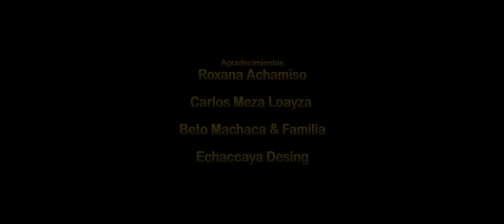Sisay Perú - QUE HABLEN DE MI (Video Clip Oficial 2022)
Sisay Perú 2023